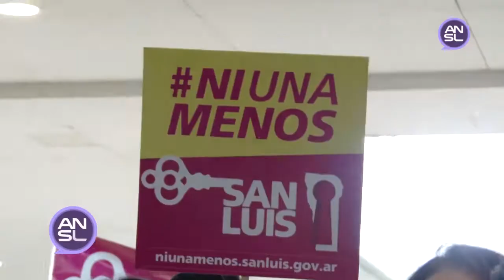Es un día de duelo y lucha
Fueron las palabras del gobernador de la Provincia, Alberto Rodríguez Saá, durante el paro de actividades contra la violencia de género y los femicidios que se realizó en Terrazas del Portezuelo y que contó con la participación de autoridades gubernamentales, trabajadoras de la administración pública y adherentes a la causa.